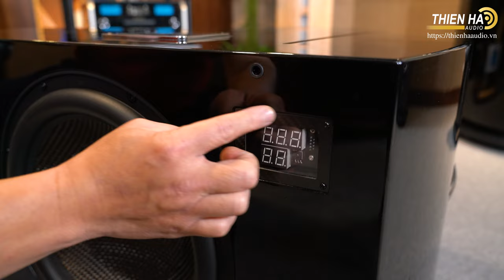Hướng Dẫn Kết Nối, Cài Đặt Cắt Tần Số (Crossover) Và Trải Nghiệm Loa Subwoofer REL Acoustics No.32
REL No 32 là mẫu subwoofer hi-end đầu bảng trong dòng loa tham chiếu đỉnh cao Reference Series của thương hiệu loa siêu trầm hàng đầu thế giới REL Acoustics. Reference Series với 2 model No.32 (đầu bảng) và No.31 (nhì bảng) là thế hệ sản phẩm hoàn toàn mới của REL, được thiết kế với những trang bị và công nghệ tiên tiến, mới nhất hiện có của hãng, cùng cấu hình vô cùng mạnh mẽ, giúp tái tạo âm trầm ở đẳng cấp thượng hạng chưa từng có, cả về chất âm và sức mạnh hiệu năng, đêm đến những trải nghiệm giải trí tuyệt vời cho người dùng, cả với phim ảnh và âm nhạc. Loa siêu trầm hi-end REL No.32 nói riêng và các subwoofer mang thương hiệu REL nói chung luôn được đánh giá rất cao khi được sử dụng để nghe nhạc hi-end. Thậm chí, đây còn được coi là dòng loa subwoofer tốt nhất thế giới dành cho nghe nhạc.

Loa siêu trầm đỉnh cao REL Acoustics No.32 có vóc dáng vô cùng đồ sộ, với kích thước 743 x 540 x 816 mm và khối lượng lên tới 85kg mỗi loa. Thùng loa dạn nén (thùng kín), được làm bằng chất liệu gỗ MDF mật độ cao, rất dày và cứng chắc, được gia cường bằng hệ thống thanh giằng phức tạp bên trong, giúp tạo ra sự chắc chắn và tính ổn định tuyệt đối cho khối loa. REL No.32 được hoàn thiện với lớp sơn phủ dạng sơn mài bóng, cùng 2 tùy chọn màu là đen và trắng, tạo cho loa vẻ ngoài vừa uy lực, mạnh mẽ, vừa rất sang trọng và cao cấp. Chiếc loa siêu trầm tham chiếu này còn sở hữu nhiều điểm nhất rất ấn tượng về ngoại hình như lưới ê-căng dạng song cửa, màn hình LED nhỏ hiển thị âm lượng ở mặt trước và cặp tay nắm bằng kim loại ở hông loa.

Một thiết kế quan trọng khác của REL No.32 đó là cấu trúc đặc biệt cho phép xếp chồng nhiều loa lên nhau để tạo thành một chuỗi (array), phục vụ những yêu cầu trình diễn cho những không gian lớn hoặc sân khấu ngoài trời. REL No.32 được thiết kế để có thể xếp chồng từ 3 đến 5 loa với nhau. REL No.32 cũng tương thích với bộ thu tín hiệu Airship II để trở thành loa siêu trầm không dây.

Nhằm đảm bảo khả năng tái tạo dải bass thượng thặng, không thể tìm thấy ở bất cứ dòng loa siêu trầm nào khác, uy lực, mạnh mẽ và xuống sâu tới dưới 15Hz, subwoofer REL No32 được trang bị 1 củ loa woofer khổng lồ có đường kính lên tới 381mm, bố trí hướng ra mặt trước (front-firring), khuếch đại bởi mạch ampli loại Class D có công suất lên tới 1.000W. Trong đó, driver của No.32 có nón loa được làm bằng sợi carbon, với những đặc tính cơ học ưu việt như khối lượng cực nhẹ, cứng cáp, bền bỉ và độ ổn định rất cao. Thêm vào đó, củ loa này còn có phần viền gần loa rất lớn, cho phép màng loa di chuyển trong biên độ cực lớn, với tốc độ nhanh, mạnh mẽ và chính xác, tạo ra dải trầm sâu thẳm, mạnh mẽ, giàu nội lực, mạch lạc và dứt khoát. Trong khi đó, ampli tích hợp Class D của REL No.32 được trang bị công nghệ LimitLess Limiter tiên tiến của hãng, giúp loa kiểm soát và tối ưu hiệu năng tốt hơn trong mọi tình huống trình diễn mà không bị quá tải.